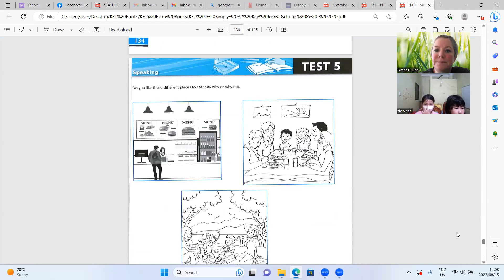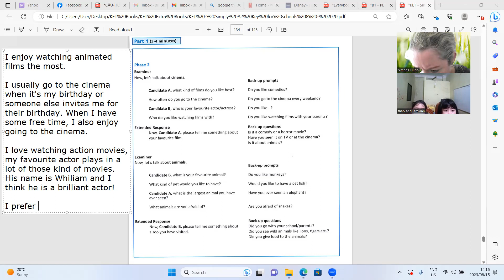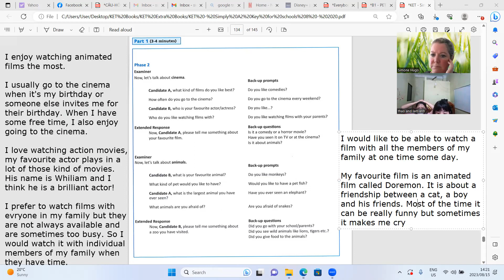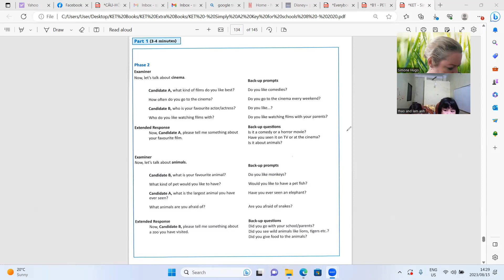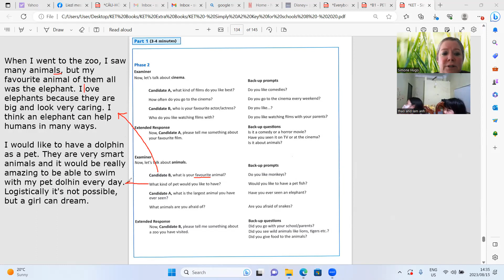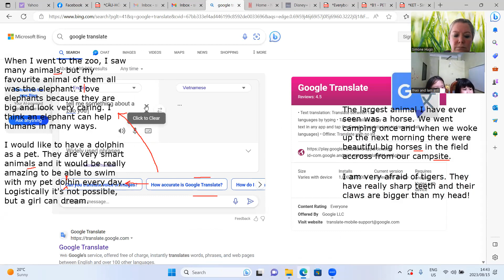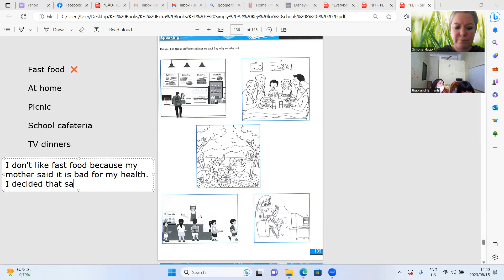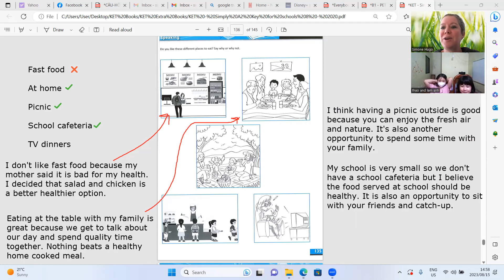Simply KET Thanh Thao4c, Lam Anh6k 15 08 2023